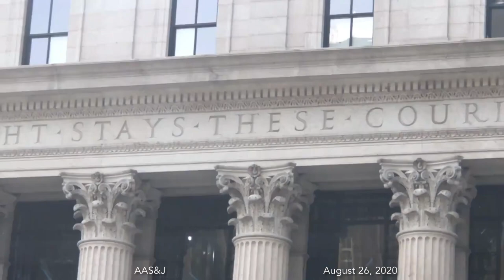NYC James Farley Post Office Message in The Colonnade's Entablature (August 2020)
This can be seen with a close view by camera at the United States Post Office the main USPS of Manhattan New York City 8th Avenue 31st Street and 33rd Street East Entrance leading to LIRR Moynihan Hall Transportation Center of Pennsylvania Station and Madison Square Garden.

The video features an up-close view of the NYC landmark James Farley Post Office Building which can be read above the Beaux-Arts style architectural colonnade above the columns' entablature of the facade.

A historical message about the job of couriers inspired by the ancient Persian narrative as read in the Herodotus Histories of Books: “Neither snow nor rain nor heat nor gloom of night stays these couriers from the swift completion of their appointed rounds".

For a quick view of the historical U.S. and International countries Great Seals Insignias in the Beaux-Arts architectural style designed building before the remodeling by EverGreene, Click the following

Filmed on iPhone August 26, 2020